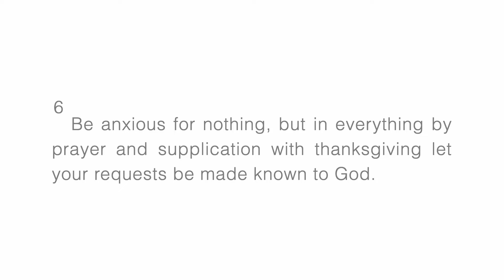Moments of Hope Episode 17 Pastor Tom Williams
We hope that these daily reminders of hope both encourage and strengthen your faith. The pastors and staff of the church are working diligently everyday to ensure that both physical and spiritual needs are being met. We know that God is always present and is faithful to hear our prayers.